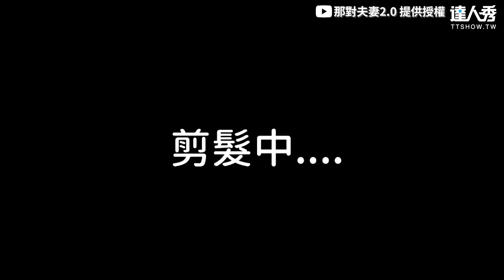【把變臉APP玩壞系列..母湯喔 帥爸一秒變嘻哈熱狗笑翻網！】｜@NicoKim20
我從頭笑到尾🤣🤣 (槑編)